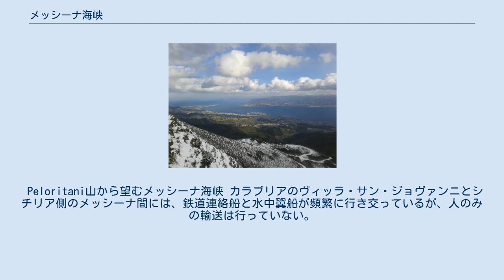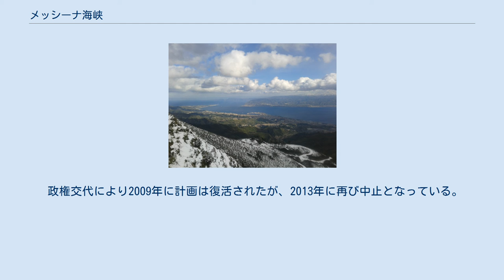メッシーナ海峡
人工衛星より見たメッシーナ海峡 メッシーナ海峡（メッシーナかいきょう、伊語：Stretto di Messina）は、シチリア島とイタリア本土（カラブリア州）の間にある海峡である。
海峡の西はティレニア海、東はイオニア海である。
 いちばん狭い箇所は約3kmで、位置は北緯38°00' から 38°20' まで東経 15°30' から 15°40' まで。
 Peloritani山から望むメッシーナ海峡 カラブリアのヴィッラ・サン・ジョヴァンニとシチリア側のメッシーナ間には、鉄道連絡船と水中翼船が頻繁に行き交っているが、人のみの輸送は行っていない。
また本土と島を結ぶメッシーナ海峡大橋が完成すると、廃止される可能性がある。
レッジョ・ディ・カラブリアとメッシーナ間は個人輸送用の水中翼船の航路があるが、こちらも廃止される可能性がある。
 2011年に、メッシーナ海峡をまたいでシチリア島をつなぐ吊橋のメッシーナ海峡大橋の建造が予定されていたが、予算などの問題で2006年に建設中止となった。
 政権交代により2009年に計画は復活されたが、2013年に再び中止となっている。
 メッシーナのトッレファロ村から見たメッシーナ海峡の最狭部